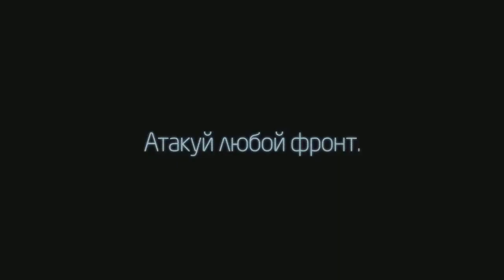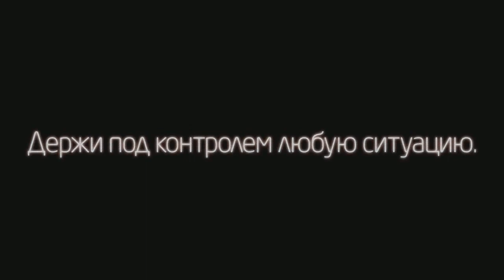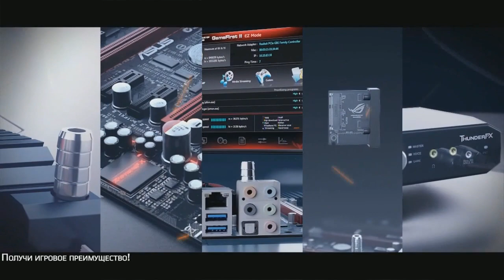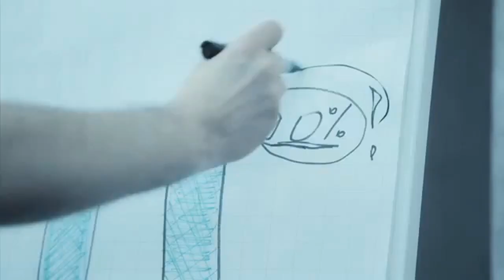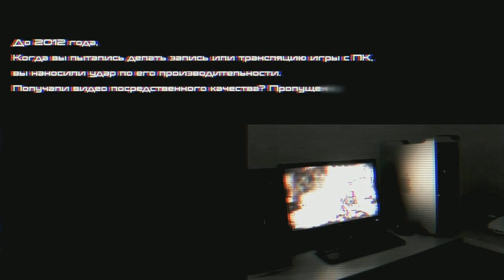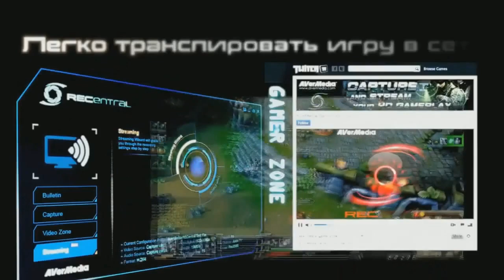SLTV StarSeries s3. Interview with Goblak